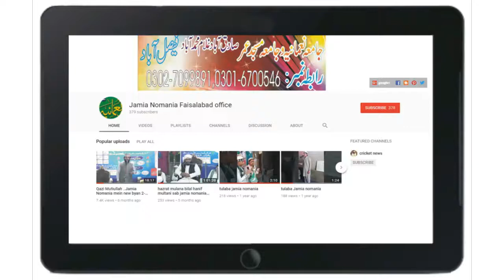Hazrat Molana Mufti Mohammad Tayyab Sahib l new byan Ap (S.A.W.)ki amad #1